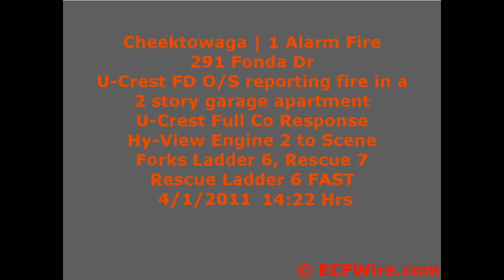U-Crest FD Structure Fire 291 Fonda Dr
U-Crest Firefighters responded this afternoon for a report of smoke coming from the house on Fonda Dr. U-Crest 9 went on location reporting smoke showing & further reported fire on the 2nd floor of a 2 story garage apartment. Hy-View & Forks responded to the scene & Rescue responded as the FAST Team. The fire was under control in 26 minutes. The cause is under investigation and damages were reported at $10,000.